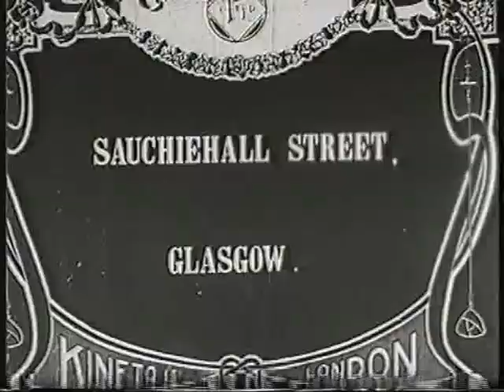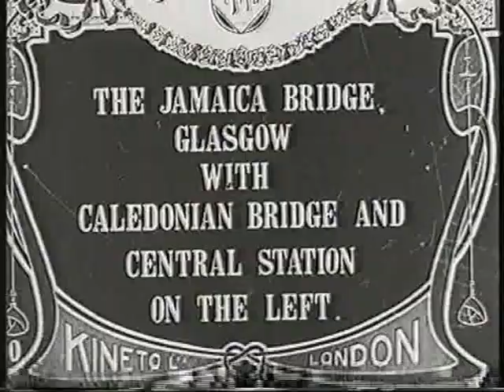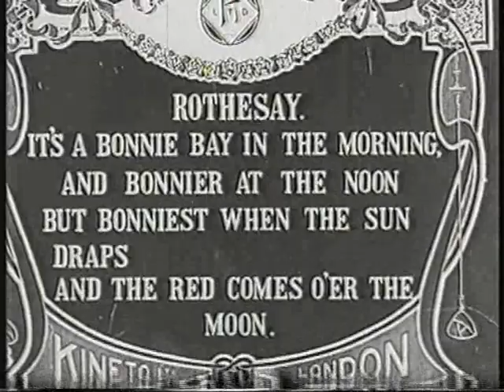Matt McGinn - Troubled Waters In My Soul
Footage of old Glasgow and Clyde Coast. Also me as a wee boy 100 Years ago :(